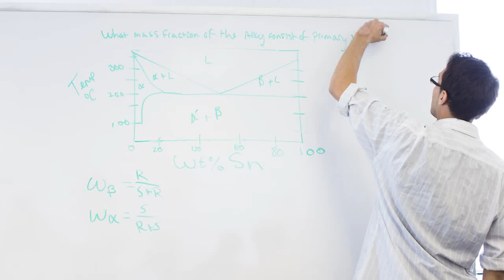Impact | Fighting HIV Infections Across the Globe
Stopping HIV before it can invade human cells it critical in the fight against the spread of AIDS. Researchers at UC Merced have discovered a simple-to-use inhibitor that can last for up to six months with no refrigeration — a plus in many parts of the world where the virus that causes AIDS is rampant.